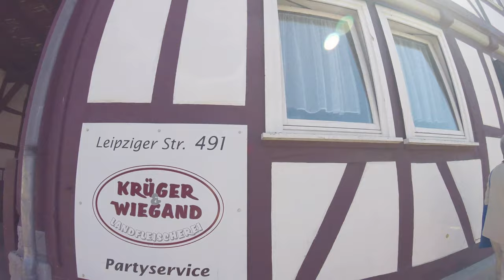Kaufungen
This vlog is some footage from the time when we explored Kaufungen and had a tour guide show us around.

Musically: swaggyindian